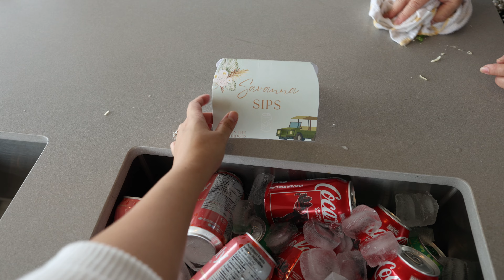Mirabell's Wild One Safari Birthday Party| DIY Safari/ Jungle Theme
We celebrated Mirabell's first birthday with a "Wild One" safari/jungle theme that perfectly matches her energetic personality! 🎉🐒🦁

Planning this party was my biggest DIY project yet, and I couldn't be more excited to share how the details came out with you. From hand-made decorations to picking up rentals from vendors,  we transformed the party venue space into a jungle adventure fit for our little explorer.

What you’ll see in this video:

0:00 - Intro
0:29 - Welcome table
0:36 - Desserts
0:50 - Play Area for the kids
1:13 - Decorations
1:28 - Food & Drinks
2:15 - Hello from Mirabell
2:58 - Happy Birthday song